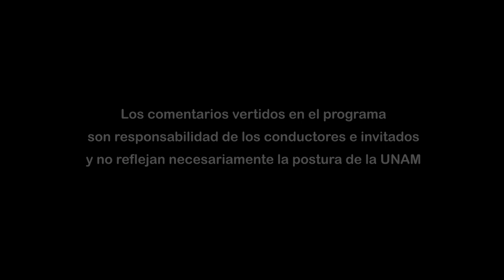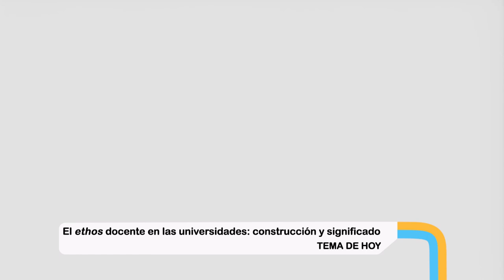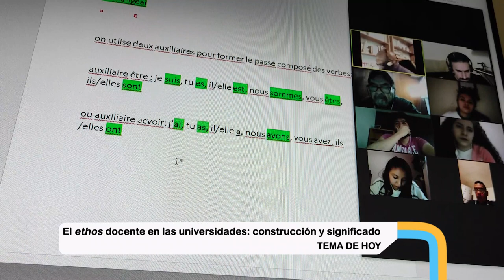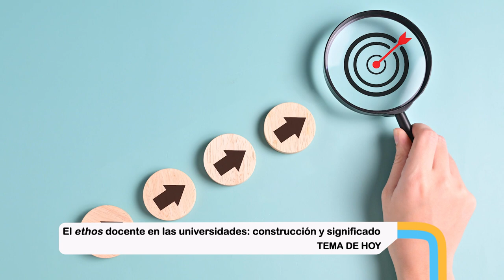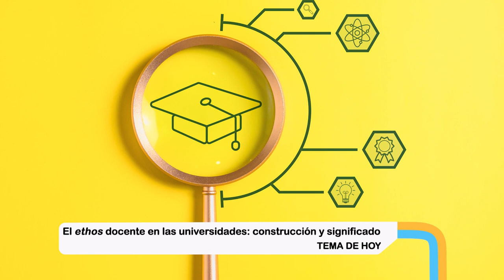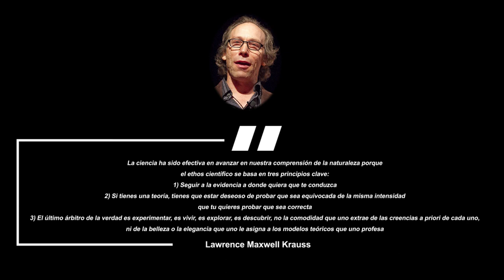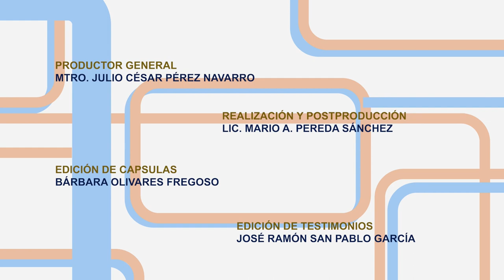06.- El ethos docente en las universidades: construcción y significado | Temporada 7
Les presentamos el programa: “El ethos docente en las universidades: construcción y significado" de la Serie "Tertulia de Educación Universitaria Temporada 7". Producción de Mirador Universitario de la CUAIEED, transmitido en 2023.

SINOPSIS: Se analizará el concepto del ethos del docente, cómo se construye y sus implicaciones para la enseñanza universitaria.

Participantes: Mtra. Ana María del Pilar Martínez Hernández, Mtro. Carlos Alberto Vargas Pacheco, Dra. Blanca Estela Chávez Blanco
Productor General: Julio César Pérez Navarro
Postproducción: Mario A. Pereda Sánchez
Diseño Original de imagen: Jacqueline Garrido C.